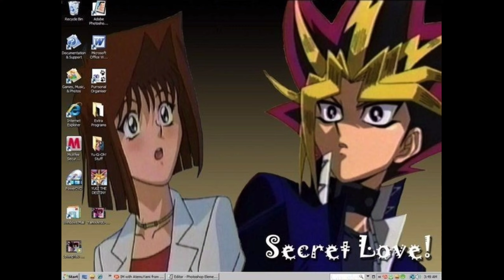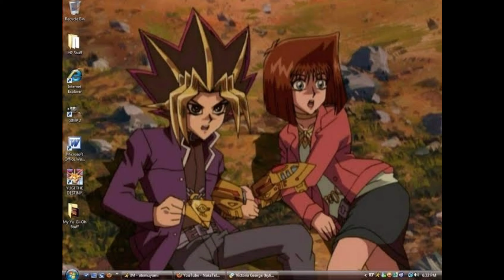~♥️ Yugioh Y Tea~♥️. ~🎵 Devuélveme El Corazón~🎵 ~🎶 Sebastián Yatra~🎶